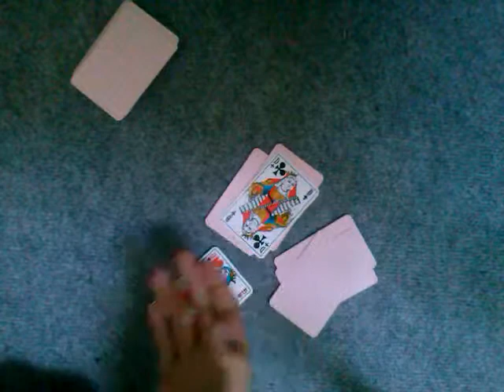Tour de magie avec carte